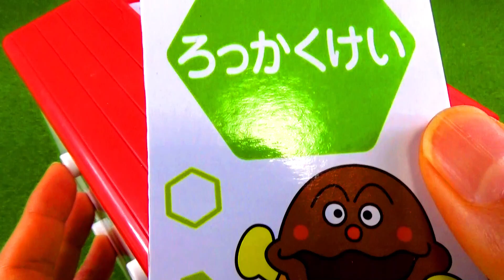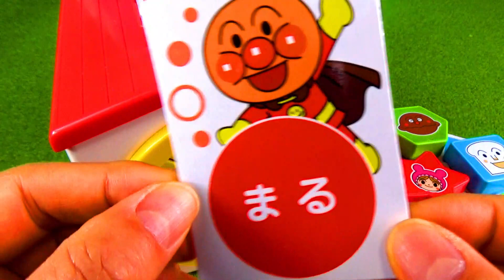アンパンマン、ばいきんまん、ドキンちゃん、カレーパンマン、しょくぱんまん、メロンパンナ、コキンちゃん、あかちゃんまんと、てさぐりボックスでブロックをカタチ合わせして遊んだよ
It's a toy's clip dayo.おもちゃの動画"アンパンマン、ばいきんまん、ドキンちゃん、カレーパンマン、しょくぱんまん、メロンパンナ、コキンちゃん、あかちゃんまんとブロックのカタチ合わせして遊んだん"だよ。